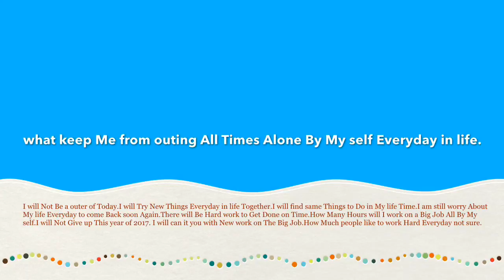what keep Me from outing All Times Alone By My self Everyday in life.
I hope you like our video a lot.